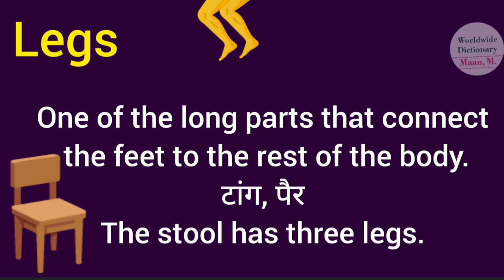legs meaning l meaning of legs l legs ka Hindi mein kya matlab hota hai l vocabulary l